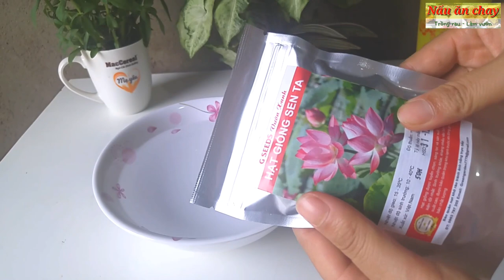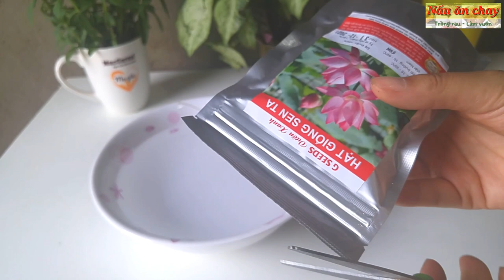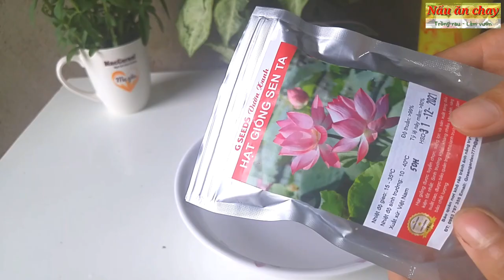Cách trồng sen bằng hạt - sen mini nhật, sen hồng Việt Nam| Nấu ăn chay trồng rau làm vườn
Cách trồng sen bằng hạt, Sen mini nhật, sen hồng Việt nam, cách gieo hạt hoa sen
Trồng hoa sen rất dễ, nếu không có ao  trồng chỉ cần có một cái lu nước 50 cm, cho thêm đất tạo thành một lớp bùn dày 10 cm là đã trồng sen được rồi. Mùa mưa hay nắng đều có thể trồng, với sen mini Nhật thì có thể ra hoa sau 3 tháng và ra hoa quanh năm. Còn sen ta thì phải 1 năm mới nở hoa và ra hoa theo mùa.